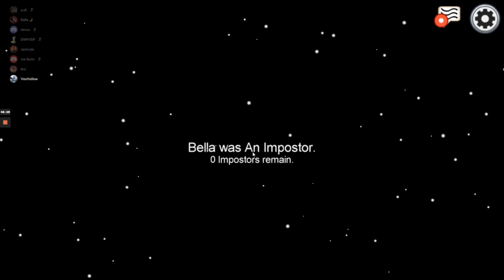I BEGGED her for it! Among Us with Bellexeph (Feat. Vex and Mike)